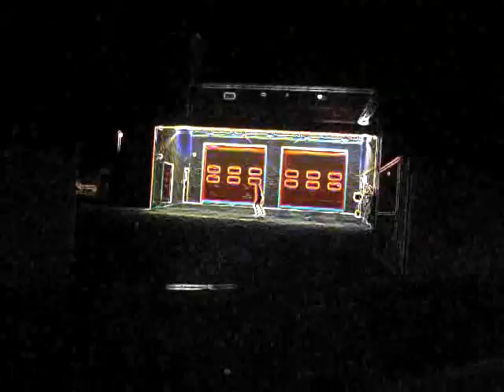FINAL: 'Chasing Colours'